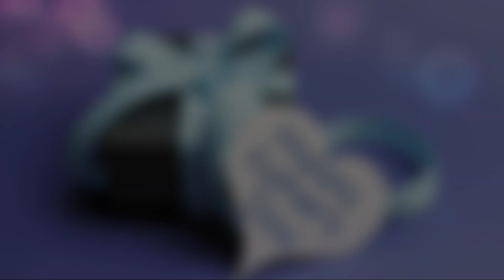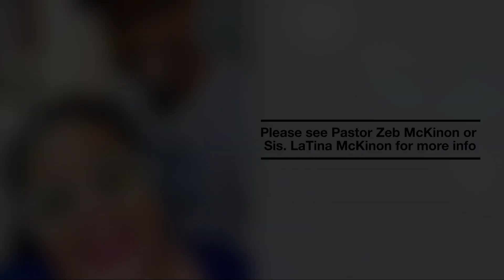June 9, 2024 Announcements